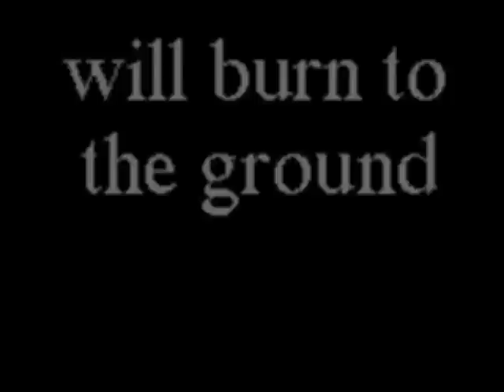PIXEL CAKE - Feels Good Man.